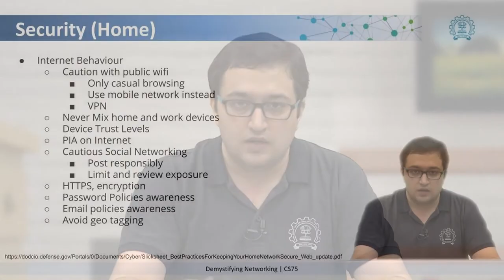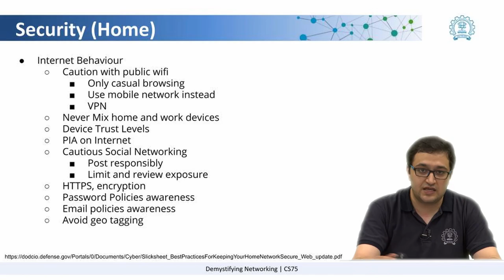Week 4 Lesson 2.11 Responsible Behavior on the Internet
In this video we will look at things one must keep in mind when surfing the internet.